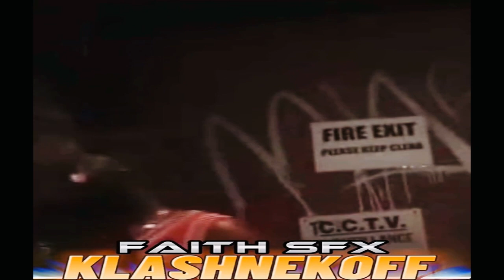Klashnekoff & Faith SFX - Beatbox Freestyle Cypher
SUBMIT YOUR MUSIC FOR REVIEW

We continue to bring vibes to our fans.. Share/like/fav to help us reach to those who still yet to hear the real barz!! Rap